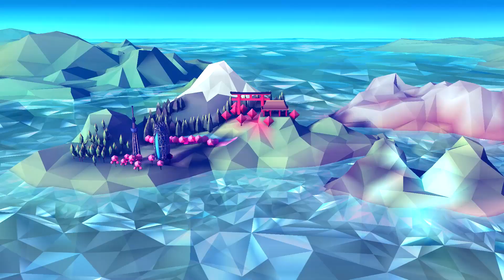Malidizione ( HORIZON CHASE TURBO ) #13